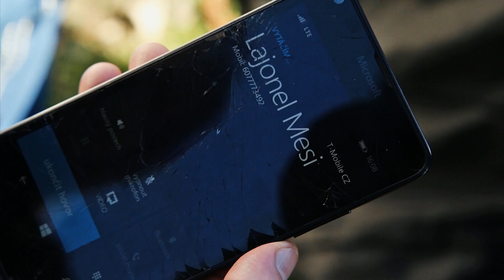Antonín "Tonda" Strnad - předseda Jiskry Trpenovice (Fotbalový Skřítek)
Předseda Antonín Strnad je duší Jiskry Trpenovice. V dalším dílu rozhovorů s aktéry filmu Fotbalový skřítek Vám prozradí jak se  bývalý profi hráč dostal k postu předsedy,  co si myslí o trenérovi Skřítkovi a jaké jsou cíle do nadcházející sezóny.
Sledujte nás na facebooku a dozvíte se vše jako první!